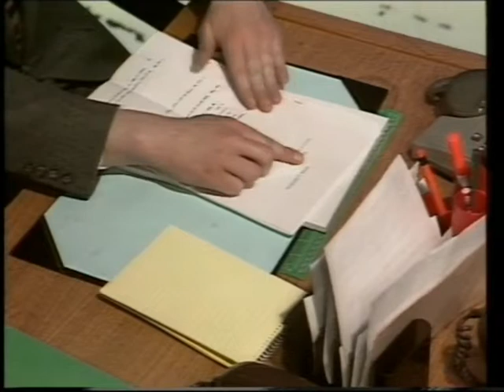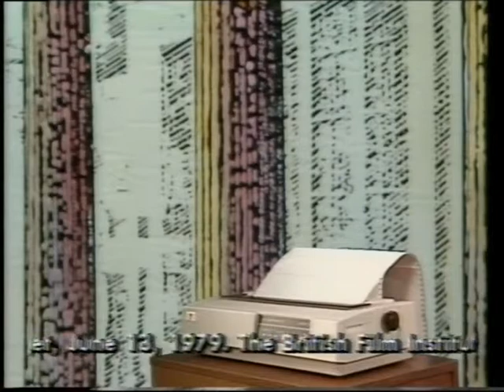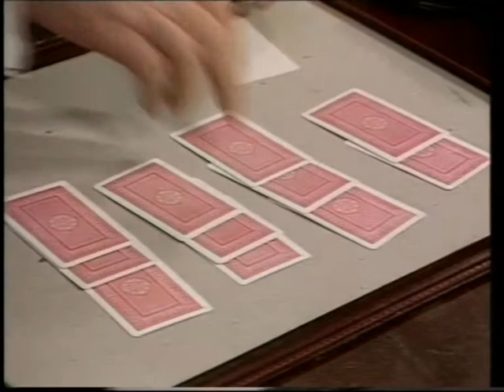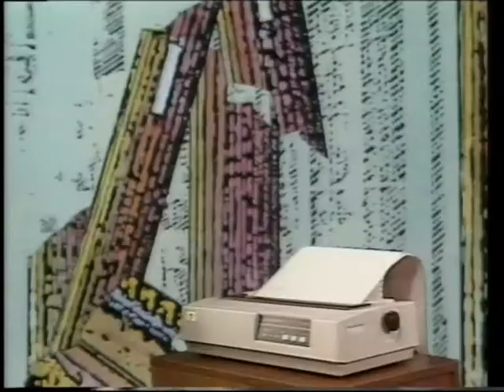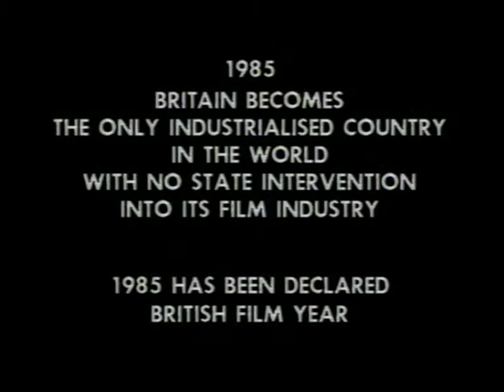Now About This Policy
Mick Eaton directed and Alan Drury scripted this amusing and insightful view of the twists and turns of UK government film policies. Shot using the then-new video technique of blue screen studio, it features Geoffrey Keen (who played the Minister of Defence in six Bond films) as the hapless Minister, and Joan Blackham and Jack Elliott as the ineffectual civil servants. It was the first part of a special edition of Visions devoted to the problems of British cinema on 24 April 1985